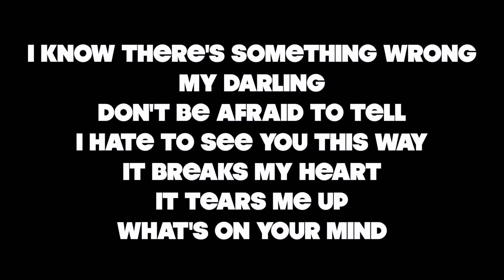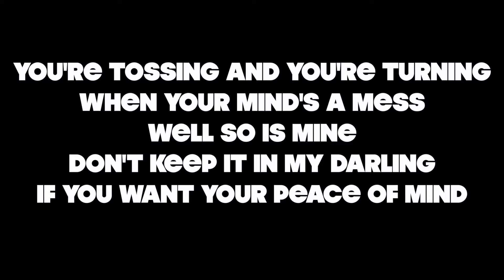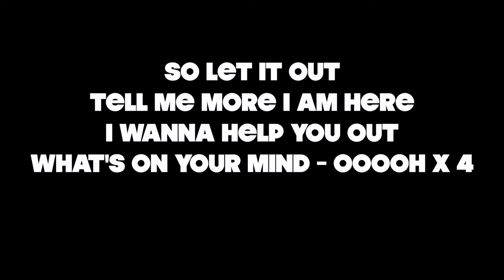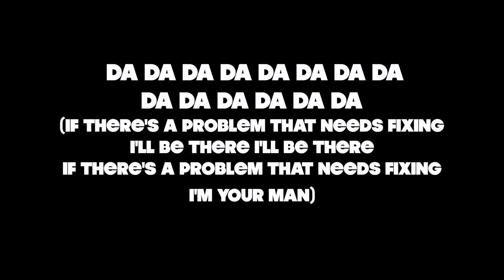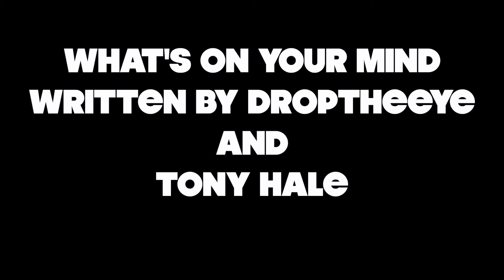What's on your mind - Lyric Video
Getting some great tutoring from an awesome group of people called
Musician on a mission. Thank you for all your hard work. You really have  helped along my musical journey.

Also getting some great advice from Beat Academy run by another great Producer/Engineer ill Factor.. Thank you for your hard work ill.. You really have been an inspiration.

Thank you TONY HALE for working with me. Thank you for shooting videos and taking pics and making me dinner n cups of tea and listening and being a great friend.

I used LOGIC PRO 9 for the recording of this song,
All programming by droptheeye.
All instruments and singing by GEORGE P